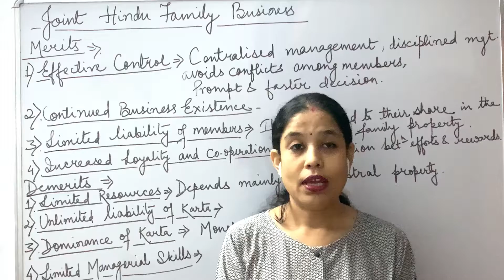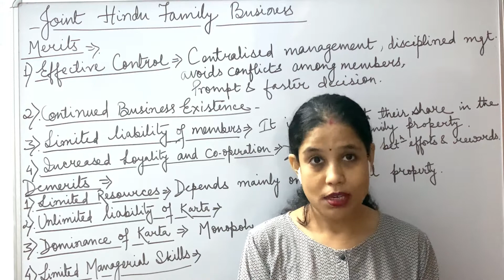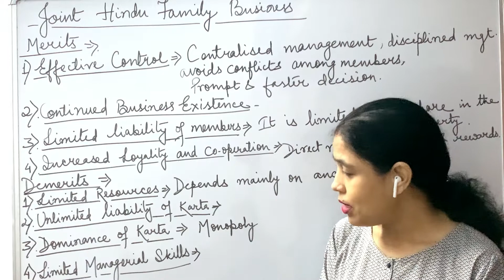Merits & Demerits of Joint Hindu Family Business II Class 11 II English Version II By SARITA SARKAR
CHAPTER : FORMS OF BUSINESS ORGANISATION